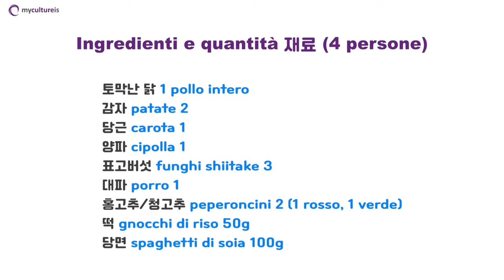Delizioso piatto tradizionale Coreano per feste in casa | Cucina Coreana | Ricetta di cucina Coreana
Ciao a tutti. Siamo My Culture Is~! Il piatto Coreano che prepareremo oggi è “Pollo brasato in salsa di soia (Jjimdak)”~^^

Il pollo brasato in salsa di soia è un piatto originario della regione di "Andong, Gyeongsangbuk-do", in Corea. Si tratta di pollo bollito con varie verdure, condimenti a base di salsa di soia e spaghetti di soia. La storia di questa ricetta non è lunga. Negli anni '70, il pollo fritto era molto popolare in Corea, ma vi è una diceria secondo cui i coreani che volevano una varietà di sapori diversi svilupparono il pollo brasato in salsa di soia con un condimento a base di salsa di soia degli anni '80. Può essere consumato mescolando riso con salsa di soia insieme a varie verdure. È un pasto sostanzioso e viene spesso consumato come contorno con l'alcol.

Ingredienti e quantità
* Pollo brasato in salsa di soia (4 persone)
1 pollo intero, patate 2, carota 1, cipolla 1, funghi shiitake 3, porro 1, peperoncini 2 (1 rosso, 1 verde), gnocchi di riso 50g, spaghetti di soia 100g, salsa di soia 100g, vino bianco da cucina 90g, zucchero di canna 60g, aglio tritato 2 cucchiai, acqua 2 bicchieri, olio di sesamo/sesamo/pepe quanto basta

Preparazione
* Pollo brasato in salsa di soia
①  Lavate bene il pollo sotto l'acqua corrente, mettetelo in una pentola e fatelo bollire con un po' di vino da cucina e pepe per circa 5 minuti, quindi lavatelo nuovamente sotto l'acqua corrente.
②  Immergete gli gnocchi di riso e gli spaghetti di mais nell’acqua per 20-30 minuti.
③  Tagliate a cubetti le patate, i funghi shiitake e le carote e affettate i peperoni in diagonale.
④  Affettate sottilmente metà del porro e affettate l’altra metà in diagonale.
⑤  Ora prepariamo il condimento! Versate 1 bicchiere d’acqua, zucchero di canna, vino da cucina e salsa di soia in una ciotola e mescolate con il porro affettato, l'aglio tritato e l'olio di sesamo.
⑥  Mettete il pollo preparato e il condimento in una pentola, aggiungete un altro bicchiere d'acqua e portate a ebollizione a fuoco vivo.
⑦  Quando inizia a bollire, aggiungete patate e carote, e quando queste sono cotte, aggiungete gli gnocchi di riso, gli spaghetti di soia e i funghi shiitake.
⑧  Quando tutti gli ingredienti saranno sufficientemente cotti, aggiungete il porro affettato e il peperoncino.
⑨  Infine condiamo con un pizzico di semini di sesamo e il delizioso pollo brasato in salsa di soia è pronto!